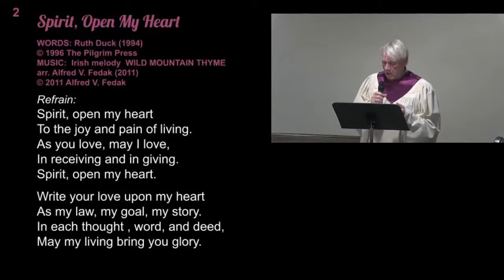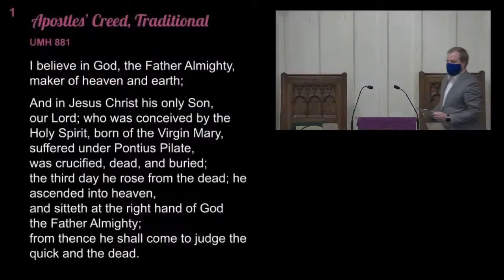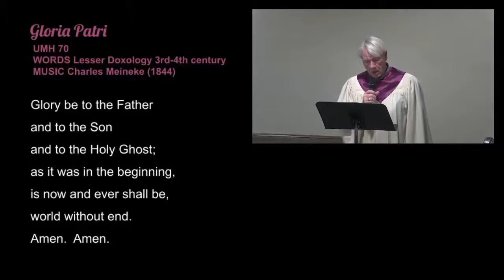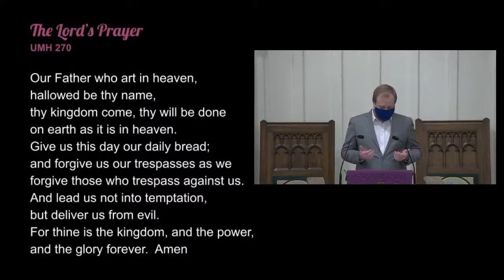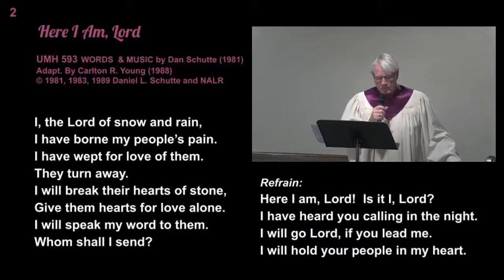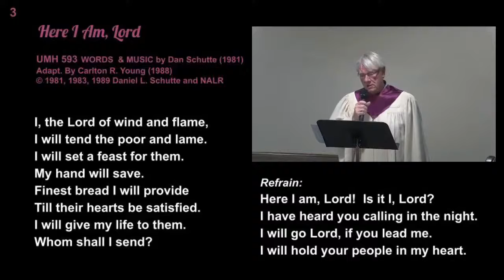03 21 2021 Worship Service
PRELUDE
UMH 644 Jesus, Joy of our Desiring
arr. by Thomas Keesecker
(a Division of MorningStar Music Publishers, Inc., St. Louis, MO)

CALL TO WORSHIP AND OPENING PRAYER
from Led by Love by Lavon Bayler

ANTHEM
More Love to Thee
arr. James D. Kimball
Played by the Long Memorial Handbell Ensemble

POSTLUDE
Lamb of God, Pure and Holy
Pachelbel
Public Domain